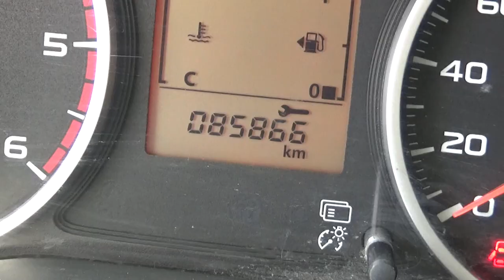Mitsubishi / L200 / 2018 - JH004823